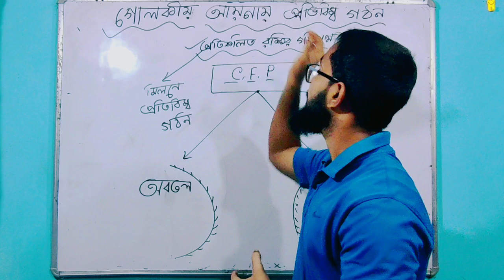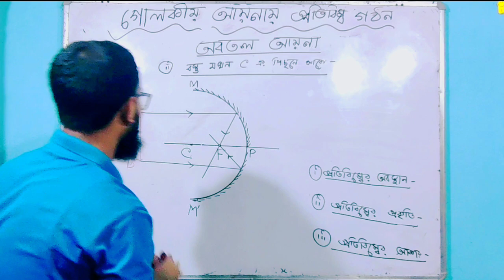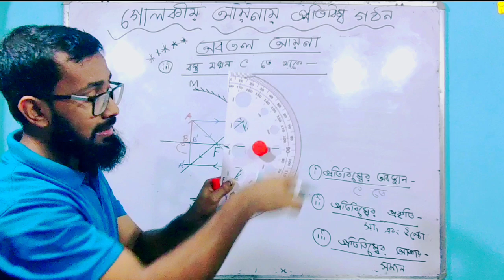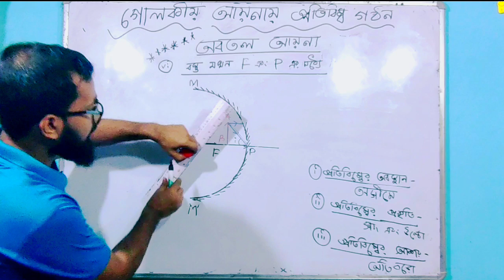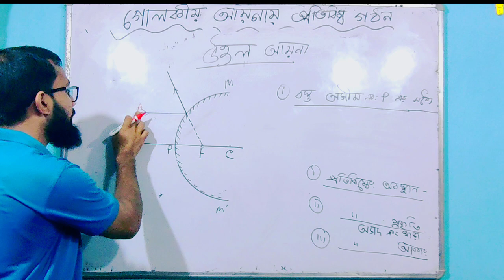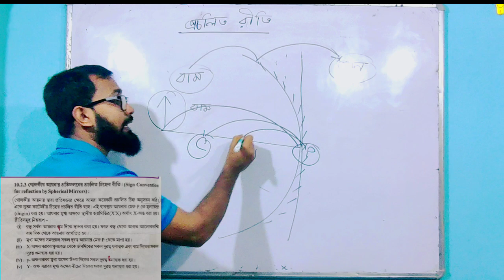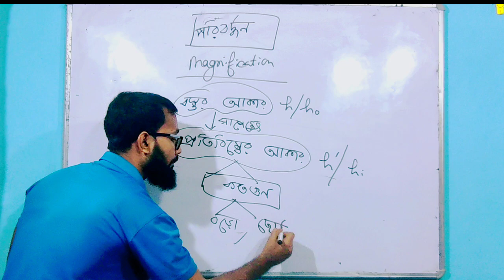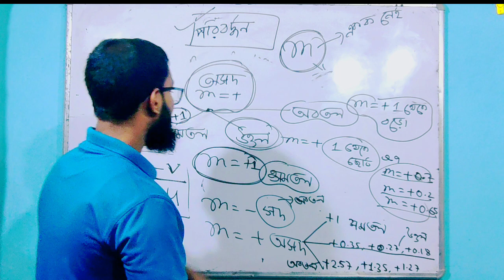আলোক প্রতিফলন এবং প্রতিসরণ| JJ Class Of Learning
আলোক প্রতিফলন এবং প্রতিসরণ দশম শ্রেণি বিজ্ঞান অধ্যায় ১০
এখানে আমরা এই অধ্যায়ের গুরুত্বপূর্ণ গোলকীয় আয়নায়  প্রতিবিম্বের গঠন
গোলকীয় আয়নার ব্যবহার
গোলকীয় আয়নায় প্রচলিত রীতি
গোলকীয়  আয়নায় পরিবর্ধন
যদিও এটা শুধু পার্ট -3 আগামী দিনে আসা পার্ট গুলিতে সমস্ত অধ্যায়ের বিভিন্ন টপিকগুলি বিস্তারিতভাবে আলোচনা করব
Light reflection and refraction in Bengali
Here we have discussed the introduction of this chapter and image formation and spherical mirror uses of a spherical mirror mirror formula and magnification of spherical mirror regarding this chapter stay tuned

Timestamps:
00:00:00 Introduction
00:02:10 Introduction to অবতল আয়না বস্তু যখন অসীম দূরত্বে থাকে object is at infinity
00:08:26 বস্তু যখন C এর পিছনে থাকে থাকে object behind C
00:12:03 বস্তু যখন C তে থাকে object is at C
00:17:26 বস্তু যখন C এবং F এর মধ্যে থাকে  object in between C and F
00:20:15 বস্তু যখন F তে থাকে object is at F
00:23:50 বস্তু যখন F এবং P এর মধ্যে থাকে object in between F and P
00:28:17 অর্থাৎ উত্তল আয়না প্রতিবিম্বের গঠন বস্তু যখন অসীম দূরত্বে থাকে object in infinity
00:33:35 অর্থাৎ বস্তু যখন অসীম এবং মেরু এর মধ্যে থাকে object in between infinity and pole
00:35:41 uses of spherical mirror অর্থাৎ গোলকীয় আয়নার ব্যবহার
00:38:06 sign convention for spherical mirror অর্থাৎ গোলকীয় আয়নায় প্রচলিত রীতি
00:46:01 mirror formula অর্থাৎ গোলকীয় আয়নার সূত্র
00:47:36 magnification অর্থাৎ পরিবর্ধন
00:55:01 to be continued

দশম শ্রেণির সাধারণ বিজ্ঞান অধ্যায় এর জন্য
নিচের লিংকে ক্লিক করুন
SEBA
Bengali Medium
দশম শ্রেণীর সাধারণ বিজ্ঞান এর
অধ্যায় ১

অধ্যায় ২
অম্ল ক্ষারএবং লবণ এর জন্য 👇